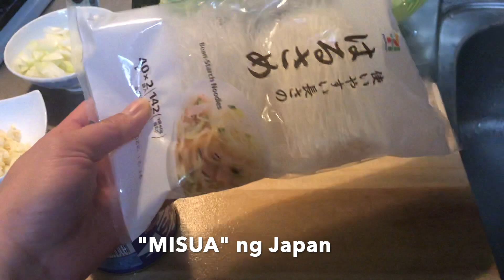Ginisang "SABA" with MISUA PANLASANG PINOY | Paano magluto ng Ginisang "SABA" with MISUA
Hello Guys mga Ka Chubbz!!!